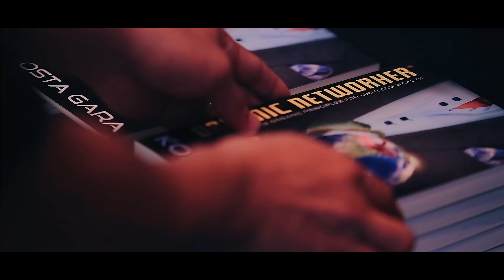The Life Story of Kosta Gara: President of Gara Group and Industry Legend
Kosta Gara is the mastermind behind some of the most iconic products and platforms in the Direct Sales space today and is known for transforming groundbreaking products into household names. His revolutionary and disruptive style has led him to appear on numerous international media publications, including but not limited to: Forbes, Inc., and Televisa, the largest broadcasting media in the Spanish-speaking world.

Kosta's unique style, concepts, and strategy have earned hundreds of millions of dollars for corporations, brands, and top producers alike. His documented track record and coherent success have enabled him to identify key products and leverage those insights in building iconic companies.
► Where to follow and listen to Kosta Gara
Learn more about how we can help you create your dream legacy business from the ground up walking hand in hand with you every step of the way
We love to read comments so please express yourself and we'll be happy to reply!